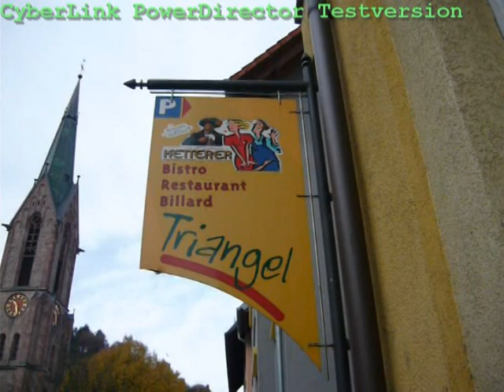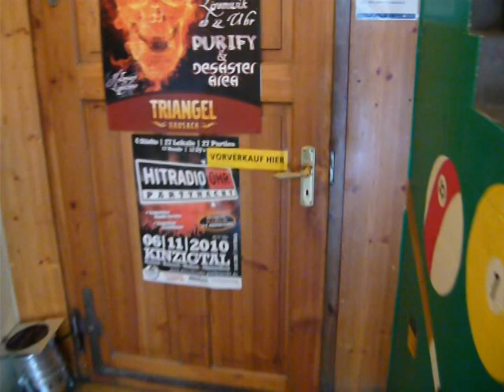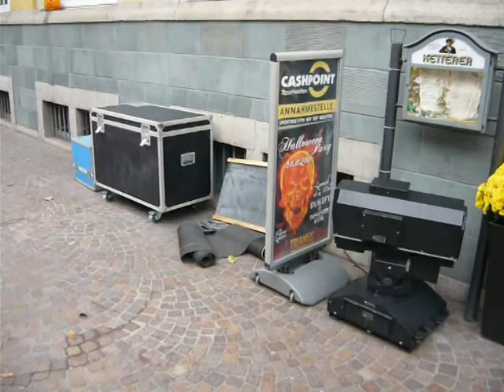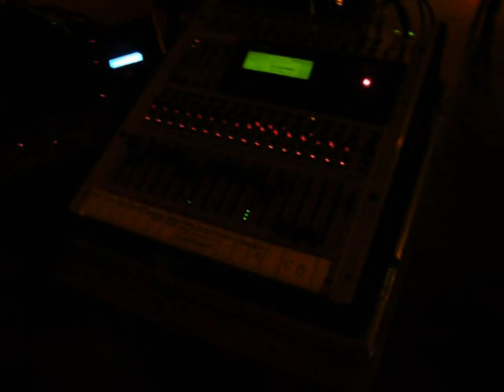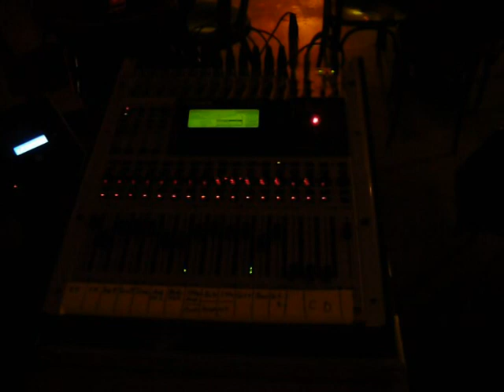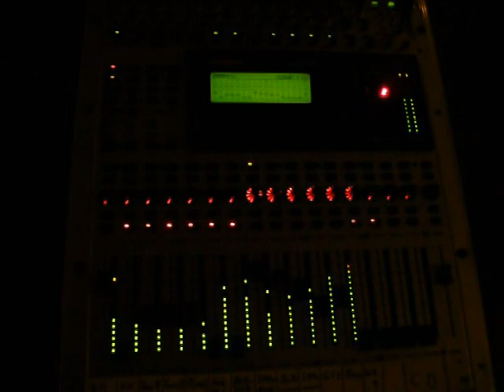GigLog #1 - Halloweenparty im Triangel in Hausach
Hier ist der Log eines Jobs gestern. Halloweenparty im Triangel in Hausach. Es haben 2 Rockbands einen Auftritt. Und zwar Purify aus Haslach und Desaster Area aus Wolfach.